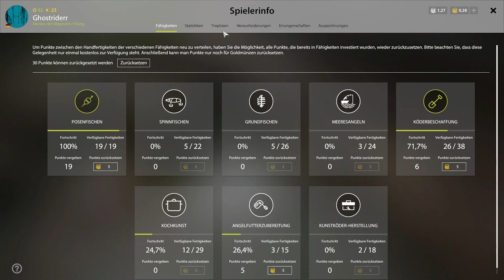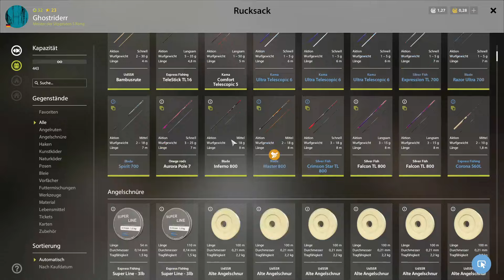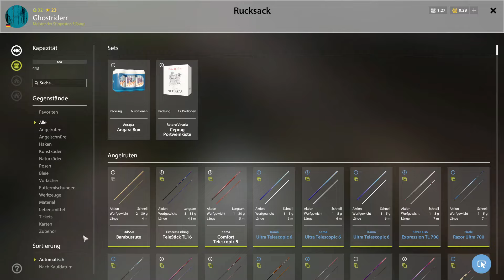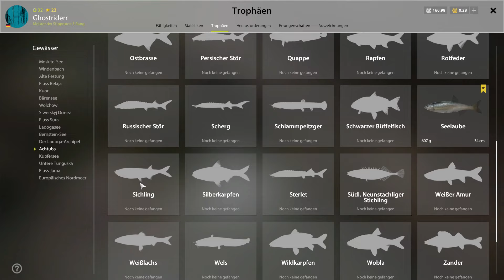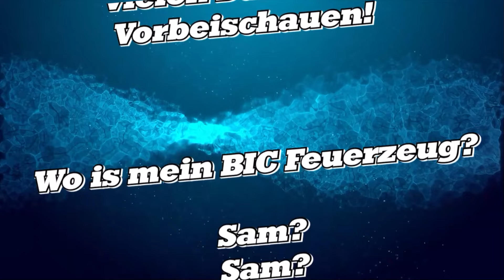Russian Fishing 4. Sonntagstest Mit Stippe an der Achtuba.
Heute mit den letzten Silbermünzen in der Tasche zum 5m Graben gefahren.
Dort kontrolliere ich den alten Sichling Spot.
Den Sitz der Kaspi Familie konnten wir auch ausfindig machen.